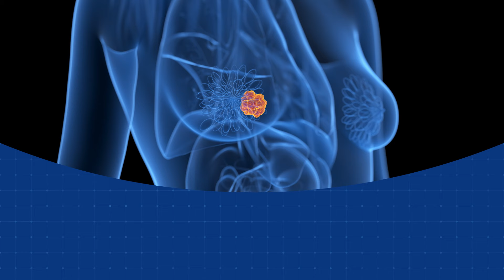유방암 수술로 잃어버린 삶의 질을 되찾을 수 있을까? 유방재건술의 모든 것을 알려드립니다. [5분건강정보]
유방암으로 절제된 유방,
유방암 환자에게 극심한 스트레스와 상실감을 준다는 사실!

신체의 불균형으로 인해 잃어버린 자신감과 삶의 질,
유방재건술을 통해 건강한 삶을 되찾을 수 있습니다.

유방암 환자에게 유방재건술이 꼭 필요한 이유와 종류,
관리 및 예방법까지 유방암 환자의 유방재건술에 관한 5분 건강정보!
서울특별시보라매병원 성형외과 박지웅 교수님과 함께합니다

00:00 인트로
00:24 유방재건술이 꼭 필요한 이유
01:05 유방재건술 종류 및 과정
02:16 유방재건술 부작용
03:07 유방재건술 이후 관리

*본 영상은 업로드 일 기준 정확한 정보에 기반하여, 정보제공을 목적으로 제작되었습니다.
*허위 사실 유포, 단순 비난, 욕설, 광고 등의 댓글은 임의로 삭제 조치될 수 있습니다.
*개인의 증상·특성이 상이하므로 상담, 조언 등에 답변 드리지 않습니다.